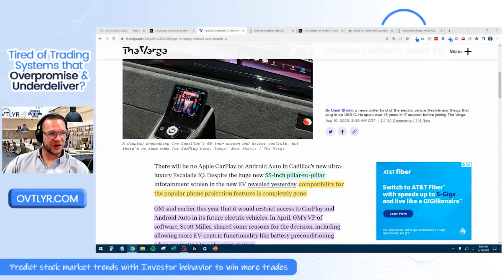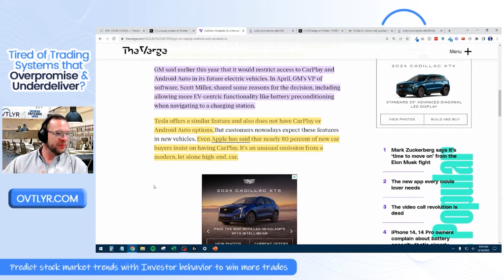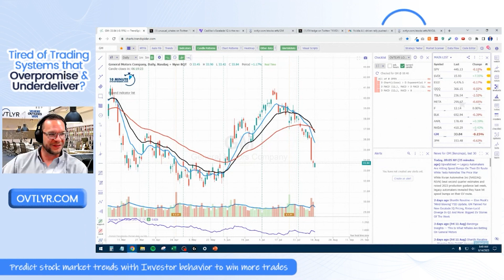🔴 Breaking News: $GM Drops $AAPL CarPlay and $GOOGL Android Auto 🚗📱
🚗 $GM is shaking up the auto tech landscape! The automotive giant has taken a bold step by announcing the removal of both Apple CarPlay ($AAPL) and Android Auto ($GOOGL) from all its vehicles, including the latest Cadillac EV. Join us to explore the implications of this game-changing move and its impact on the future of in-car tech. Stay updated with the latest developments in the automotive and tech industries.

Feel free to follow us for more updates and information! We strive to provide engaging and informative content on various topics. 📰🔍